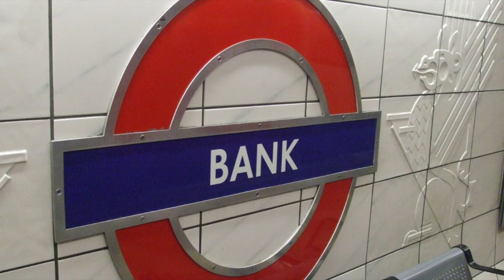Creepy Files #1 l Sarah Whitehead: The Ghost of Threadneedle Street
Here is a slightly more in-depth video of Sarah Whitehead also know as the Black Nun, the ghost of Threadneedle Street.